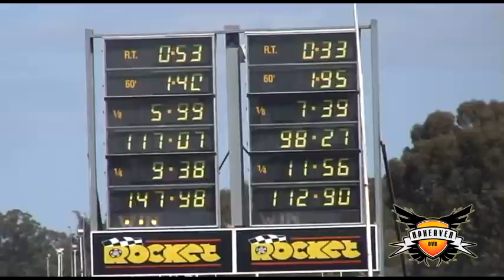2010-09-26 Heathcote Park Rob Carr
Rob Carr was among many whom after the tumultous 2010 1st AFL Grand Final ventured out to Heathcote Park Raceway for the scheduled test and tune. In his burgandy Torana Rob was consistent on the day with low 9 second passes. Hp Heaven has put together a short highlights reel of his runs, including one never before seen pass, so sit back and enjoy.